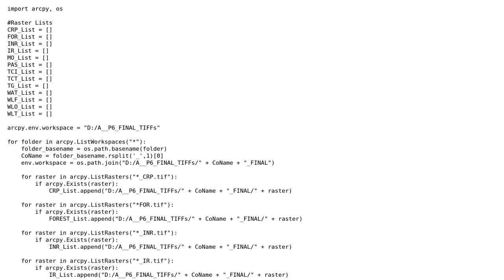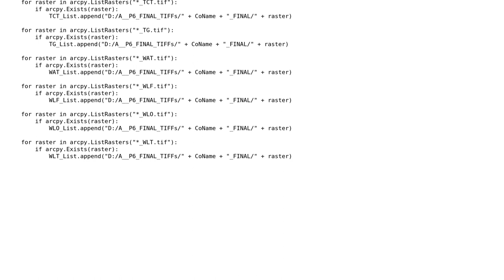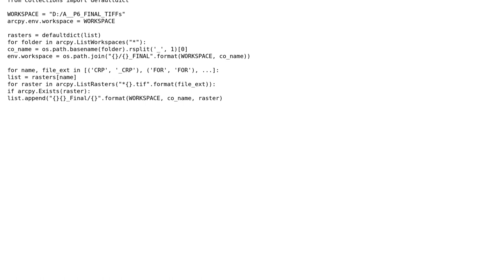Code Review: Arcpy script to check for TIFF files and add them to different lists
With thanks & praise to God, and with thanks to the many people who have made this project possible! | Content (except music & images) licensed under CC BY-SA | Music | Images & others | With thanks to user rolfl user Peilonrayz user cptpython and the Stack Exchange Network Trademarks are property of their respective owners. You are responsible for your own actions.